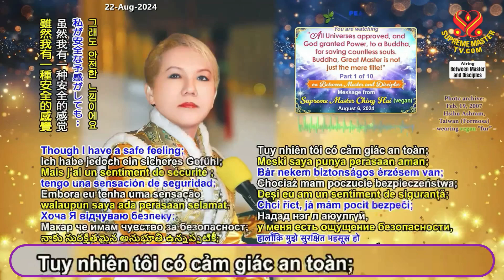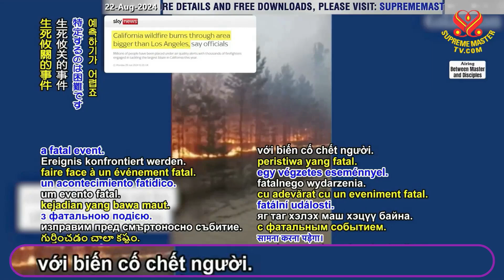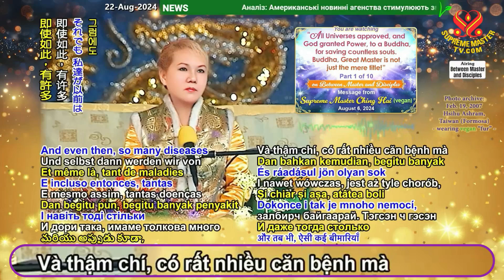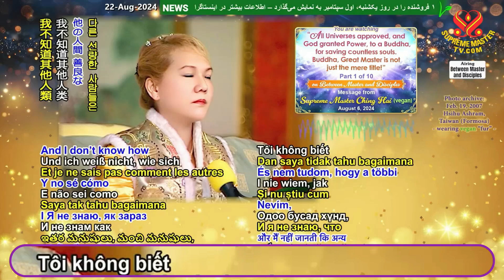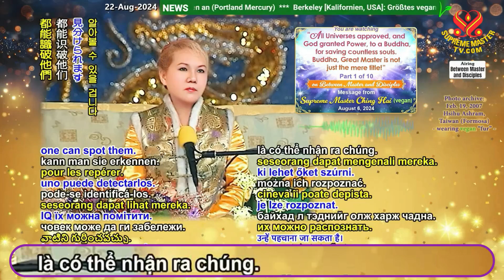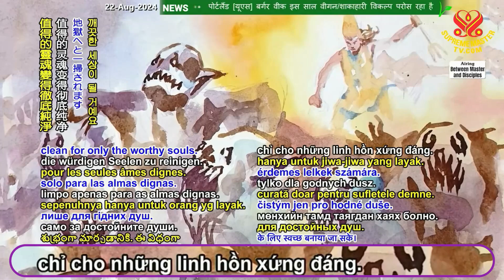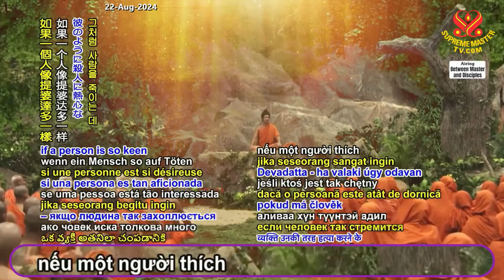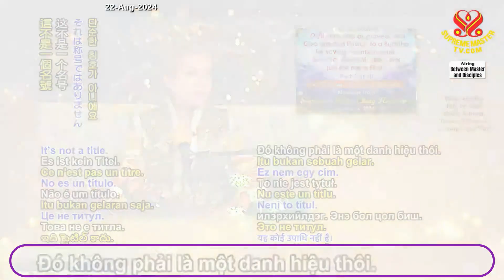Đức Phật, Đại Minh Sư Không Chỉ Là Danh Hiệu Suông - 1/10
Buddha, Great Master is not Just the Mere Tittle! - Part 8 of 10
Message from Supreme Master Ching Hai (vegan)
Tất Cả Vũ Trụ Đều Chấp Thuận và Thượng Đế Ban Lực Lượng Cho Một Vị Phật Để Cứu Vô Số Linh Hồn.
Đức Phật, Đại Minh Sư Không Chỉ Là Danh Hiệu Suông - Phần 1/10
Thông Điệp từ Ngài Thanh Hải Vô Thượng Sư (thuần chay)